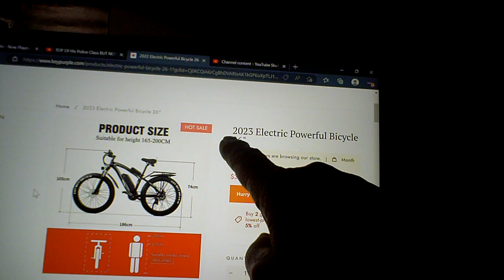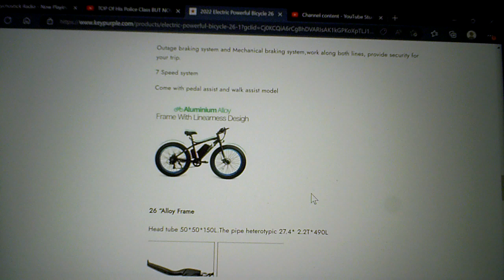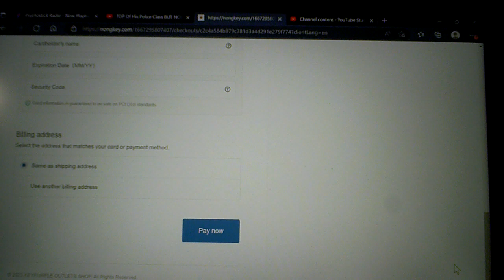hey dennis, look at this !!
do you remember your $300+ bike on ebay ?  if this is a joke, i'm only out $32.89. i paid 33 bucks just to find out ?